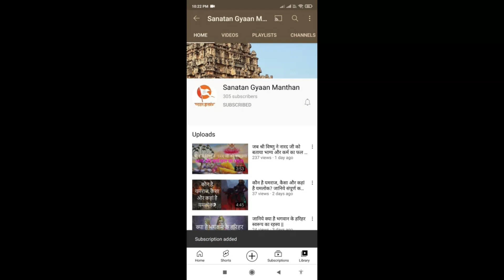एक करोड़ रानियाँ थी फिर भी सन्तानहिन थे राजा चित्रकेतु - जानिए फिर कैसे दूर हुआ इनका पुत्र मोह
नमस्कार दोस्तों,

आज हम आपके लिए लाए हैं राजा चित्रकेतु की कथा, राजा चित्रकेतु की एक करोड़ रानियाँ थी फिर भी सन्तानहिन थे महर्षि अंगिरा का उनके यहाँ आना जाना होता था । जब भी आते राजा चित्रकेतु उनसे निवेदन करते, महर्षि पुत्र हीन हूँ , इतना राज्य कौन सम्हालेगा। कृपा करो  एक पुत्र हो जाए । महर्षि अंगिरा बहुत देर तक टालते रहे । कहते थे - राजन् ! पुत्र वाले भी उतने ही दुखी हैं जितने पुत्रहीन । किंतु पुत्र मोह बहुत प्रबल है । बहुत आग्रह किया , कहा - ठीक है, परमेश्वर कृपा करेंगे तेरे ऊपर , पुत्र पैदा होगा। समय के बाद, एक पुत्र पैदा हुआ ||